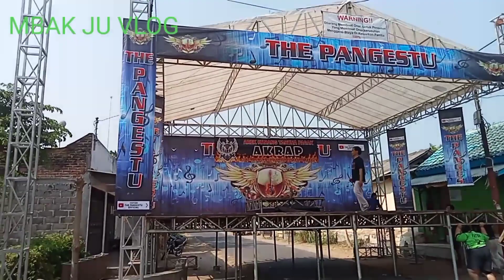INI HARI NGEVLOG SAMA SARIYOK vlog ovlog